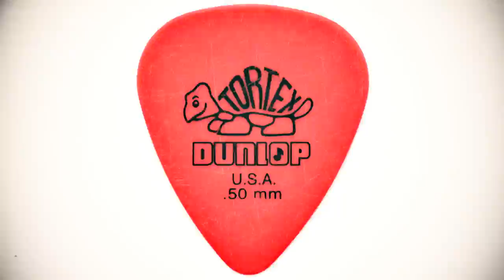Tortex: More Than A Pick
Let's hear a shout out from all you Tortex users!

Tortex is celebrating 30 years of inspiring musicians to continue making music. Over the years, players have turned into obsessive fans who have helped this pick/plectrum become one the most iconic tools of the music trade. The Tortex line continues to push the boundaries of innovation and influence players with eleven different shapes in a variety of gauges. Its brightly color-coded presence standardized the industry and stands out in the hands of each player. It is the first point of contact and the easiest way to affect your tone. There really is a different lick in every pick. Tap into what millions of players have already figured out; Tortex is more than a pick.